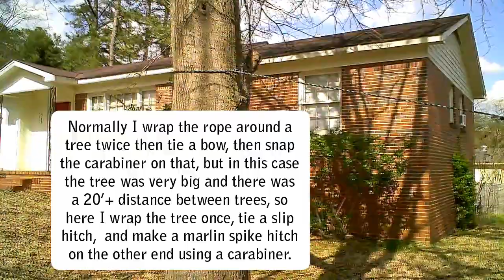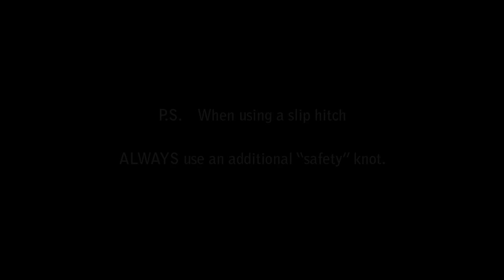CampTalk Episode 2: Adam's Hammock Setup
A friend asked me recently about the specifics of my setup, so I thought I'd made a video showing it.